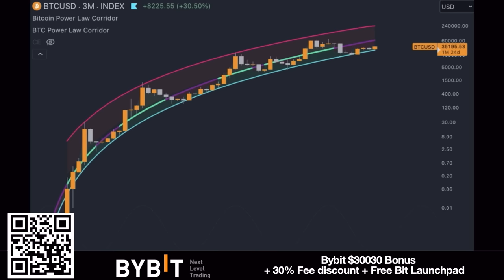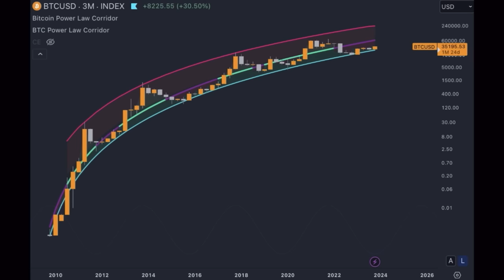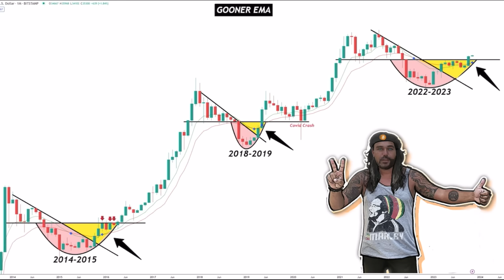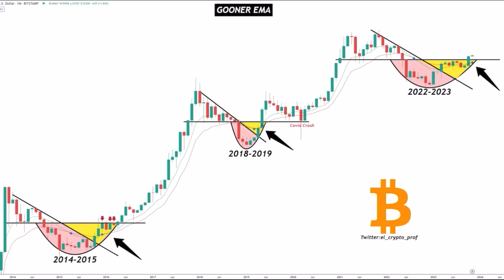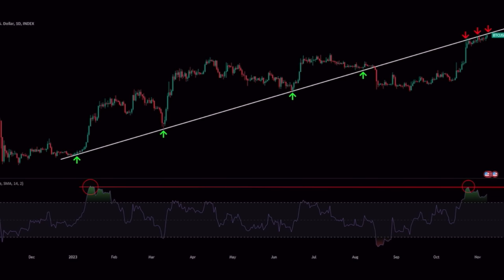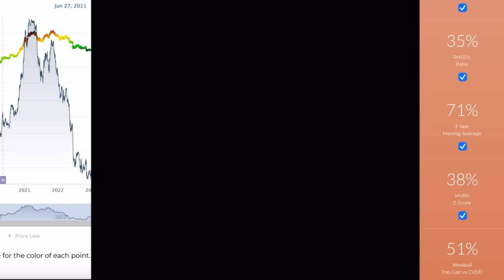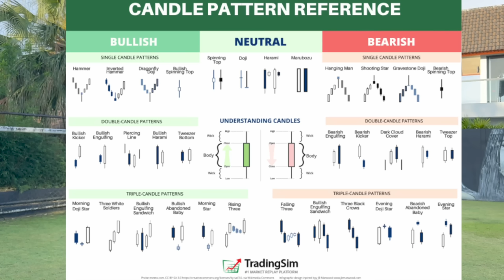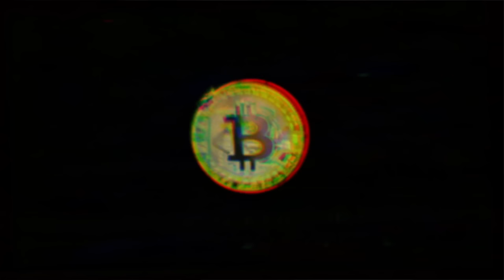BITCOIN CHARTS THAT WILL CHANGE YOUR OPINION!!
⏰ Time Stamps ⏰
0:00 Intro
0:30 BITCOIN TA CHARTS
6:56 Trading tip
8:01 TRAVEL TIP
9:05 NEWS US IRS
16:36 QUESTION SHORT
19:05 LIFE TIP!!

✅ TRAVEL

✅ EDUCATION

🔥🔥COOL STUFF 🔥🔥